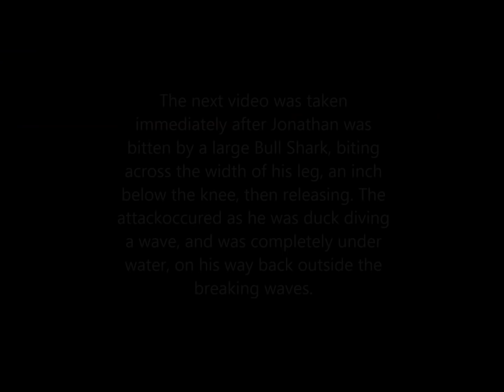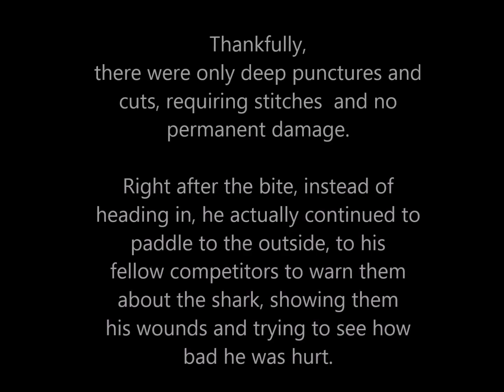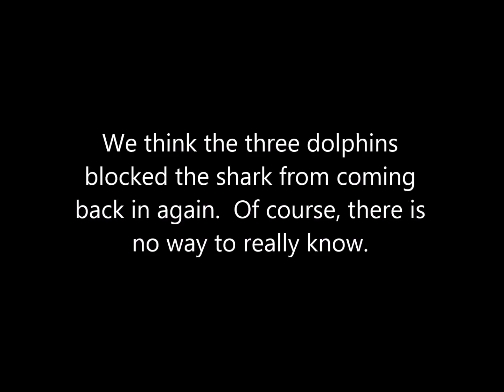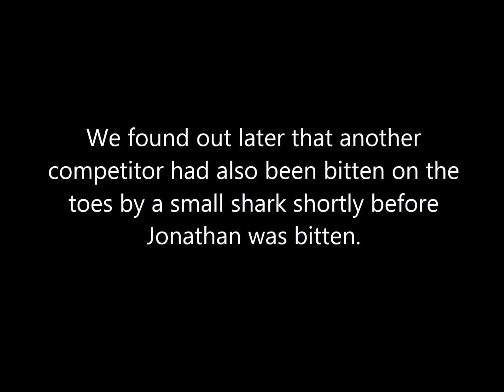13 Year Old Boy Bitten by Bull Shark During Surf Contest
Date of Video: April 4, 2014

This video documents the second shark bite that occurred during the NSSA East Coast Championships in New Smyrna Beach Florida. After being bitten by a large shark, Jonathan paddled out to warn the others then caught a 5 point wave to advance out of the heat. The video was taken, not knowing that the bite had occurred.  Thank you to Redd, Volusia County Beach Patrol and everyone who immediately jumped in to help on that day.   Everyone is fine, and besides a lot of stitches, it built character.

Read about Bethany Hamilton's shark story: Soul Surfer: A True Story of Faith, Family, and Fighting to Get Back on the Board

SHARK REPELLENT OPTIONS
Sharkbanz 2 Magnetic Shark Repellent Band

Shark Off Shark Repellent Bracelet Surfwear Jewelry | The Bimini

Shark OFF Shark Repellent Bracelet Jewelry | The Rio

Blue Planet DNA SharkSneeze Shark Repellent for Emergency Survival

Check This Out, Surfboards from the Internet.  I think you will be surprised at what is available.

Paragon Surfboards Retro Egg Surfboard | Fun & Easy to Ride Single Fin Performance Surf Board Ideal for Intermediate Surfers | 6'6"x 22.06"x 2.75" | Seaweed

South Bay Board Co. Hybrid Surfboard (4'10" Shortboard)-Wax-Free Textured Foam Top Deck & Glass Bottom Deck (6oz Fiberglass) with FCSII Boxes, Correct Fins, Key & 5' Leash-in Aqua, Black, Red

Paragon Surfboards Retro Noserider Longboard | High-Performance & Fun Single Fin Long Board Surfboard for All Wave Conditions | 9'0" x 22 3/4" x 3 1/16" | Seafoam Green

Sticky Bumps Original Cool Temperature Surfboard Wax 12 Bars Dozen Pack

Sticky Bumps Day-Glo Surf Wax (Cool/Cold)

Pickle Wax The Remover w/Wax Comb

FCS II Performer PC Carbon Thruster Fin Set Black/Teal Large

FCS II Hatchet PG 10” Clear - Single Fin

Below are the drones I use. I Love Drones, It is a Great and Inexpensive Hobby that really adds joy to my life.  Try a toy drone and you will never be the same, it is that kind of thing, super fun thing to do when the surf is flat.  I fly my little toy whoop drone in the house all the time.

GREAT Whoop Drone I Use For Fun

Holy Stone HS210 Mini Drone RC Nano Quadcopter Best Drone for Kids and Beginners RC Helicopter Plane with Auto Hovering, 3D Flip, Headless Mode and Extra Batteries Toys for Boys and Girls

Note:  In my opinion, the DJI Drones are great.  I have had 2, both were simply amazing.  They cost more, but you get what you pay for. They allow me to produce amazing results right away, check out new SurfAllDayA1A Videos for examples.

Great Drones I Use to Generate Cinematic Level Video

DJI Mavic Mini 2

DJI Mavic Mini "Fly More" Pack with all the extra batteries and accessories

DJI Mavic Air

DJI Mavic Air 2 "Fly More" Pack with all the extra batteries and accessories